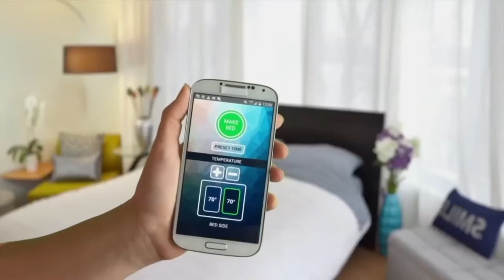El TOPDigital y sus 3 Recomendados Semanales | C17 N9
¿Conoces la pulsera que con solo un clic te permite tener sensaciones de frío o calor? No te pierdas este y otros 2 avances tecnológicos importantes aquí, en nuestro TOPDigital en ViveDigitalTV